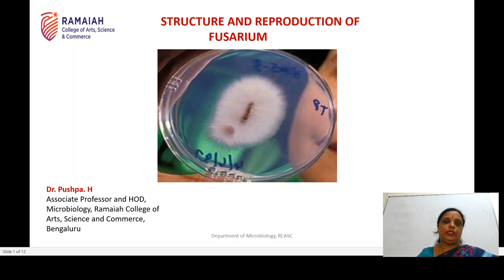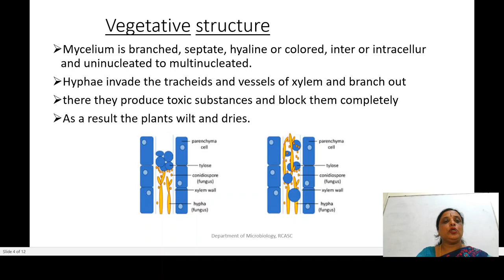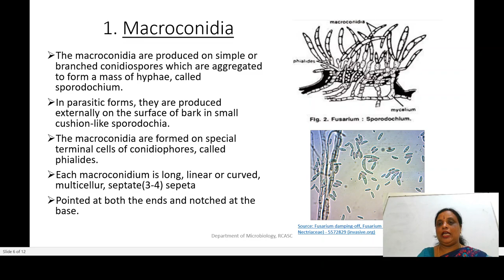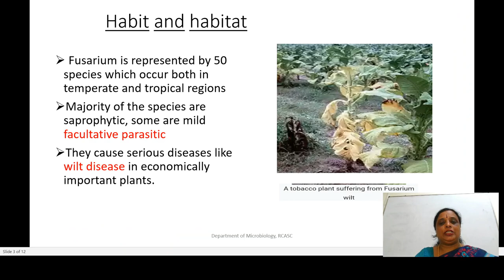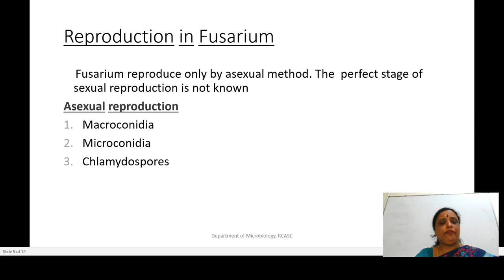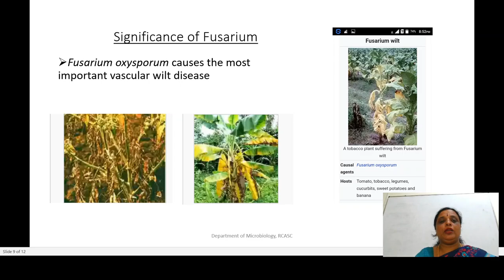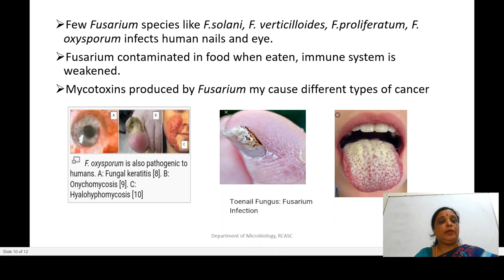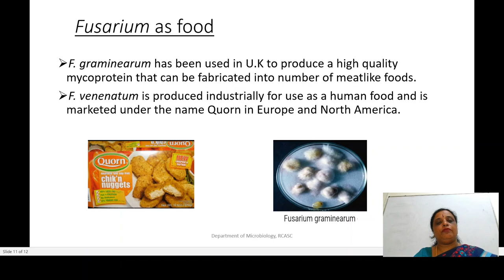structure and reproduction of Fusarium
In this video lecture, I have explained the structure and reproduction, and significance of Fusarium sp.
The images taken are credited to websites such as Google images, websites, articles, and books published by various authors in the field of Lifesciences.